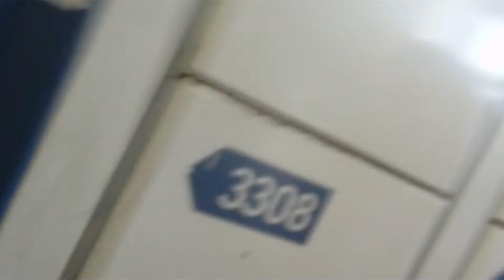MAH00199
Gepäckaufbewahrung Leipzig Problem: der Koffe ist zu Groß so um 5 cm ?!